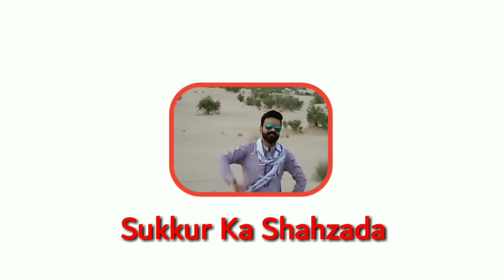Kia main video english main banaon | Sukkur Ka Shahzada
Hello guys i hope all fine.
I am Ali Asghar nickname Ali well come to my channel

Dosto ye video ap logo se suggestion mangne ke liye banai gayi hai is main pocha hai ke kia main english main video banaon to ap log video dekhen phir batain mujhy thank you so much

About my videos:
All the videos of this channel are educational purpose only and all the tips of the videos are natural so feel free to use them i am not uploading for hurting someone.

Important thing to share with you | boht khas bat jo ap logo se share karni hai

About this channel:
Friends and dear veiwers on this channel all my videos are personal and own experienced based i will not tell you any tip without my own use so enjoy my all health vlogs, workout tips, workout videos, vlogs, vlogging and health tips.